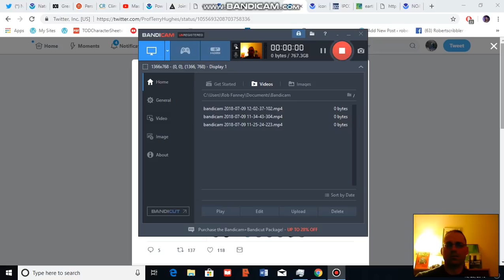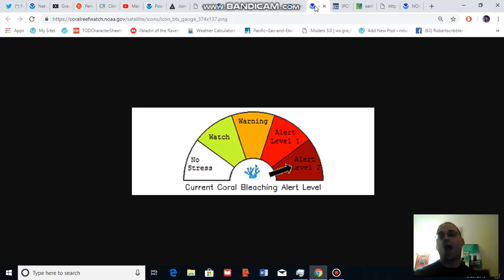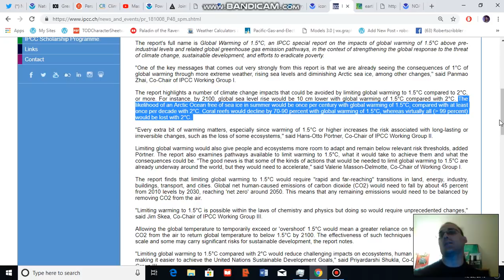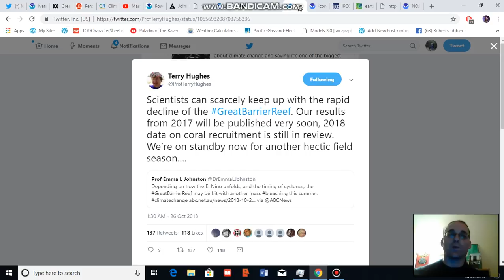Great Barrier Reef Under Threat of Mass Bleaching Again in 2019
With global temperatures being forced to rise by fossil fuel burning and human-based carbon emissions, the Great Barrier Reef is yet again under threat of mass bleaching during this coming Southern Hemisphere Summer.